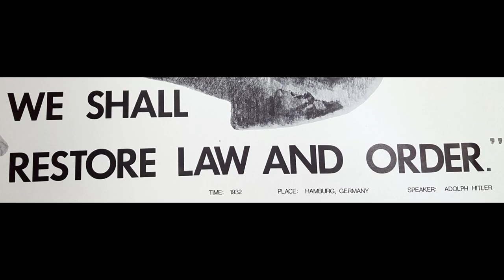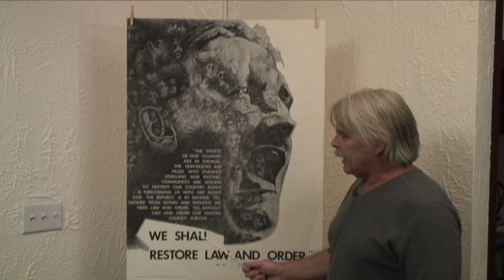ipi American Artist SCOTT RYAN; HITLER; "We Shall Restore Law and Order". 1932/1970/2016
Greetings and Welcome to The ipi House and THE PAPER EYE...
For this US political season of 2016 as part of our Political Protest Series from The ipi Archives, we bring from 1970 a Political Protest Poster by Artist Scott Ryan.
HITLER; "We Shall Restore Law and Order".
Produced by Pandora Productions, Wayzata, Minnesota USA

*This quote has been questioned with regards to its voracity when it was thrown around back in the day, (1960's & 1970's).
Kindly note: AUTHOR: Adolf Hitler (1889–1945)
QUOTATION: The streets of our country are in turmoil. The universities are filled with students rebelling and rioting. Communists are seeking to destroy our country. Russia is threatening us with her might and the Republic is in danger. Yes, danger from within and from without. We need law and order. Yes, without law and order our nation cannot survive. Elect us and we shall restore law and order.
ATTRIBUTION: Attributed to ADOLF HITLER. 'Spurious'.
This remark was widely used during the early 1970s. Two refutations have appeared in the Congressional Record: Lou Hiner, Jr., “Hitler’s Phony Quotation on Law and Order,” May 21, 1970, vol. 116, pp. 1676–77, reprinted from the Indianapolis News; and M. Stanton Evans, “The Hitler Quote,” August 11, 1970, vol. 116, p. 28349, reprinted from the National Review Bulletin, August 18, 1970. SUBJECTS: Campus violence